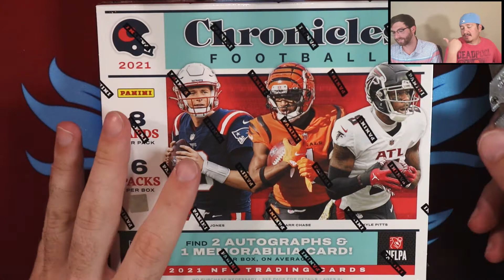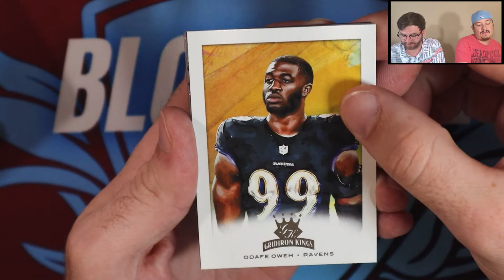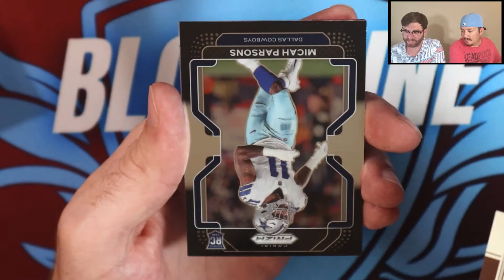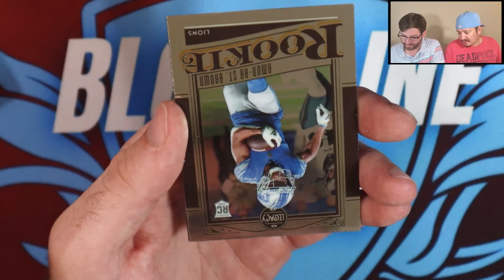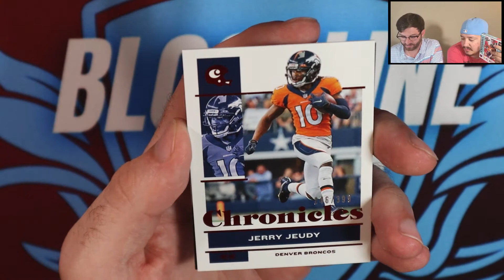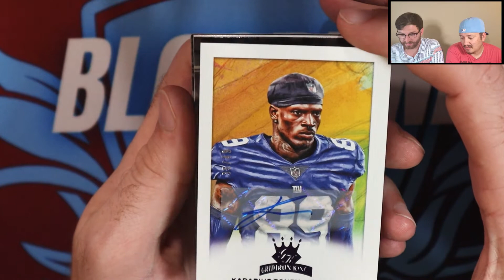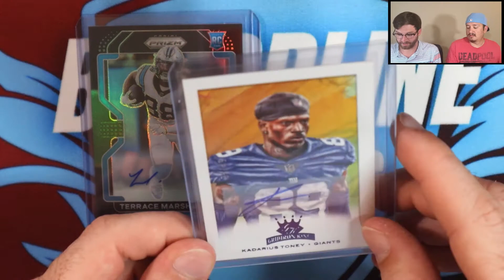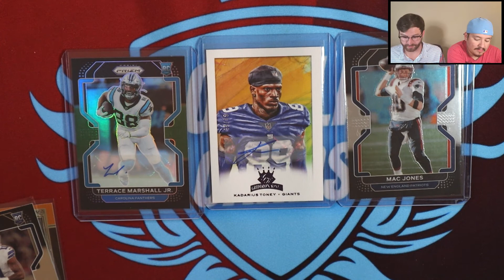2 Autos & 1 Patch! 2021 Chronicles Football Hobby Box to Celebrate our 1 Year on Youtube!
Our first look of 2021 Panini Chronicles Football with a hobby box to celebrate 1 year on youtube!

Thank you everyone for checking out our channel! Be sure to check out our links below for more fun content!